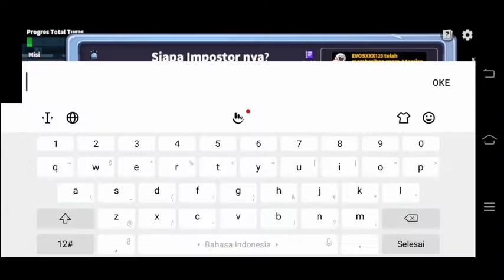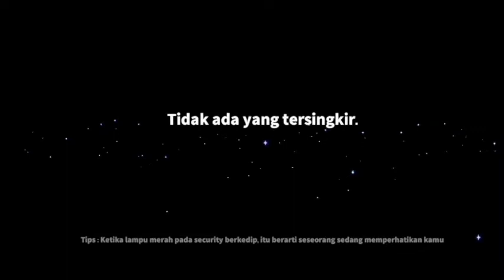Pake role peramal , impos langsung ketahuan , super sus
Halo guys kembali lagi dengan gua di chanel RR GAMING OFFICIAL chanel ini adalah chanel yang membahas tentang:
-game
-tutorial
-dll
~RR GAMING OFFICIAL